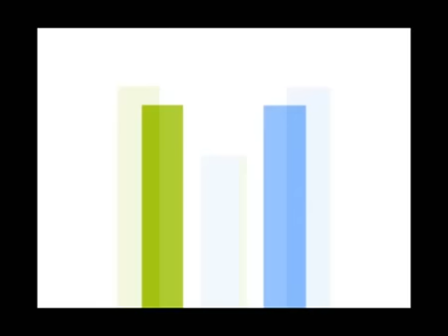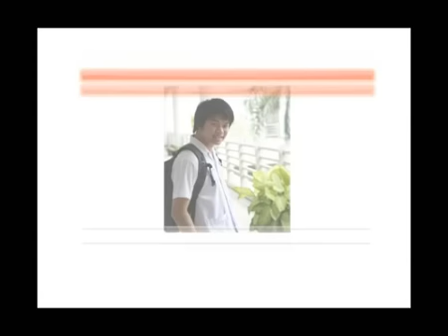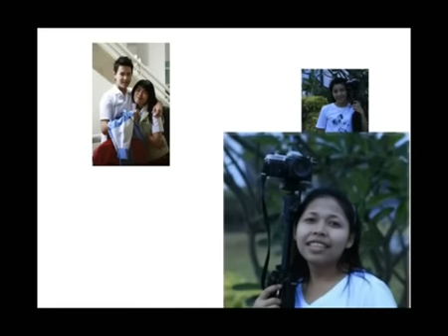สองปีที่ไม่มีวันลืม Part2